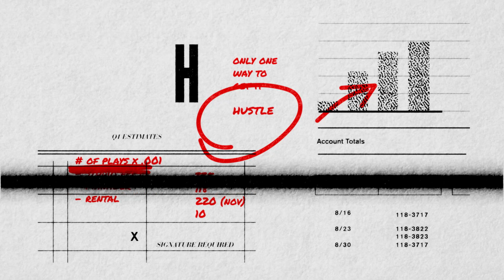Turn Your Blog Into A Six Figure Salary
This award-winning blogger breaks down how she made the leap into a blogging career.